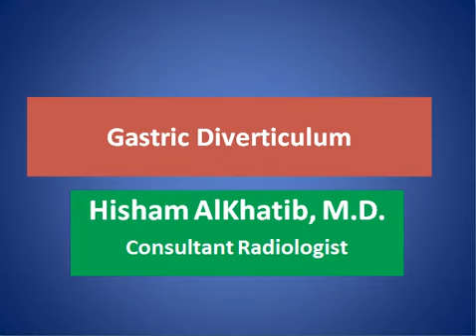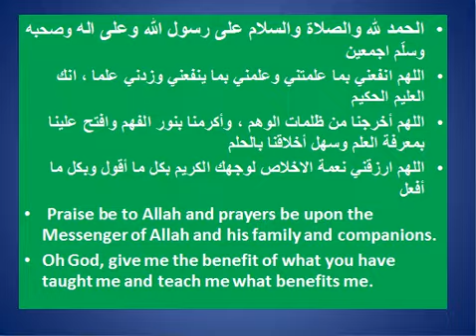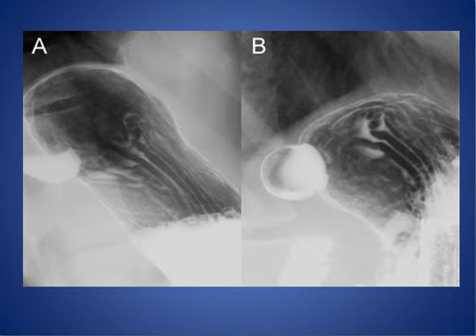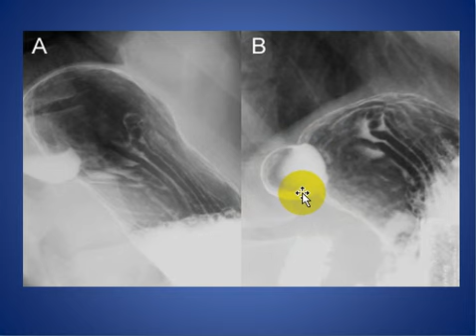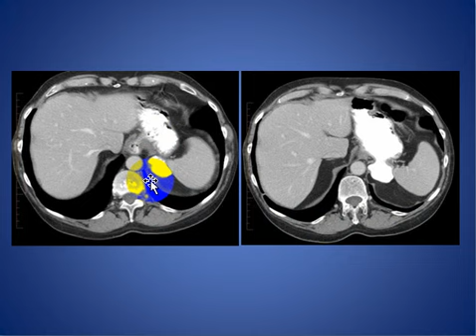Gastric Diverticulum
SHORT TALK ABOUT Gastric Diverticulum

CONSULTANT RADIOLOGIST